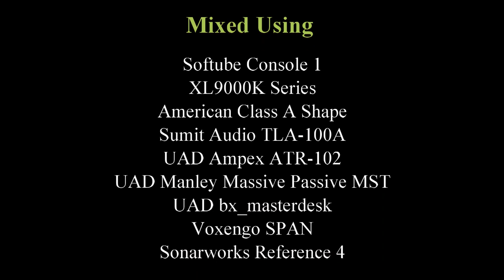Titanium Moon (Electronic Music)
This is my latest track using a variety of sample libraries that I recently picked up from Heavyocity. These are mixed with my typical sound palette to provide a floating cosmic journey through the solar system.

However, this time we stay a little bit closer to home and visit our neighbour the moon. So sit back and enjoy this electronic music cosmic journey.

Similar in sound to Tangerine Dream, Jean Michel Jarre and Vangelis. Created using:-

Spectrasonics Omnisphere
Spectrasonics Stylus RMX
Heavocity Scoring Guitars
Heavyocity DM-307
Heavyocity NOVO Modern Strings
Heavyocity NOVO Synthetic Strings
Heavocity AEON Melodic

Mixed using

Softube Console 1 XL900K Series
American Class A Shape
Summit Audio TLA-100A
UAD Ampex ATR-102
UAD Manley Massive Passive MST
UAD bx-masterdesk
Voxengo SPAN
Sonarworks Reference 4

Video courtesy of NASA JPL